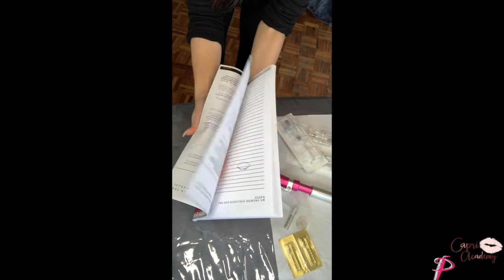Why doesn't my hyaluron pen work?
Hyaluron Pen Training video. Why doesn’t  my hyaluron pen work? Troubleshooting. What should be included in your training , procedure steps, exfoliation, massaging, pen set up and filling your ampule without air-bubbles. Just a quick video to touch on a combination of necessary points (trouble-shooting) regarding Hyaluron Pen procedures and why it could not be working for you.
I hope that you find it helpful.
Bertha Leonard. Premier Beauty Academy Cape Town.
Premier have instructors all over South Africa and Namibia. International training available.
contact any of us for any support :-) We would love to assist.